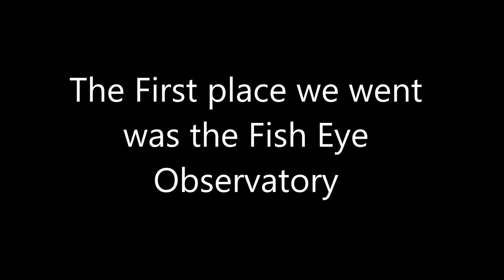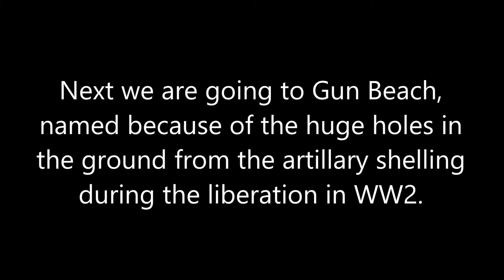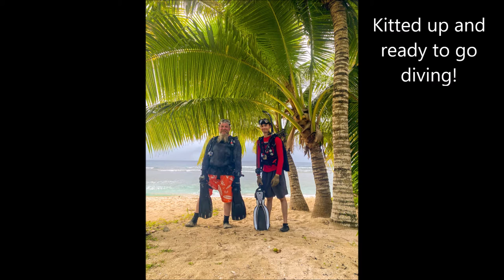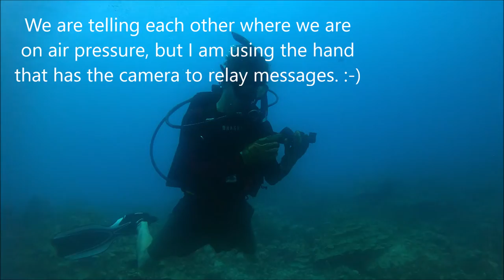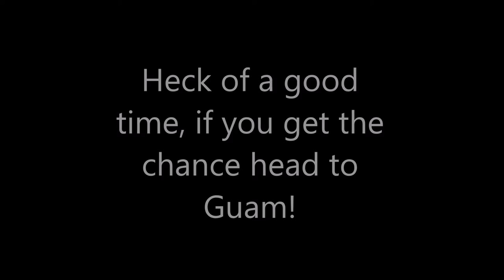1 17 22 Fish Eye Observatory and Gun Beach Guam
Fun dive in Guam, we saw so many different types of aquatic life it was reall cool.